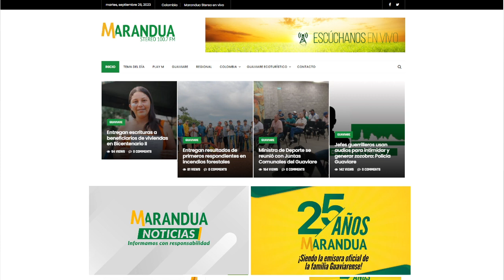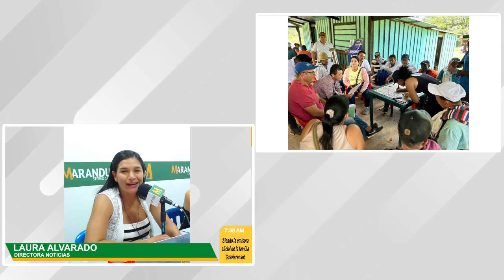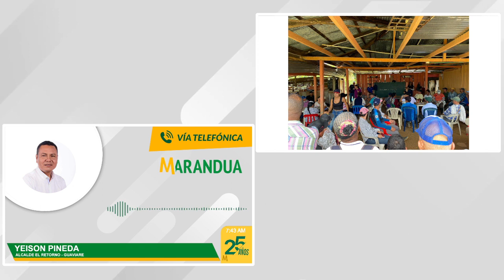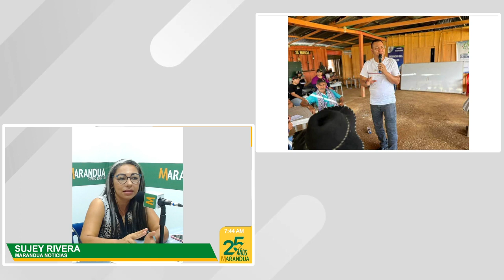Propuesta para formalizar tierras en reserva forestal será presentada a Minambiente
MaranduaNoticias El alcalde de El Retorno, Yeison Pineda y la presidenta de Asojuntas, Mayerli Pinilla, se reunieron con 21 Juntas de Acción Comunal del municipio para construcción la propuesta de formalización de la tenencia de tierras en las zonas de reserva forestal.